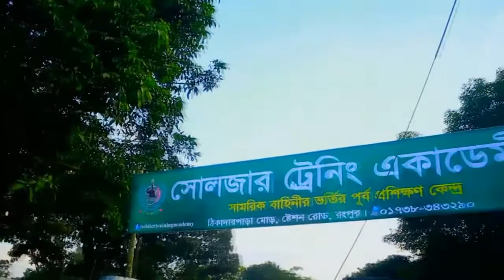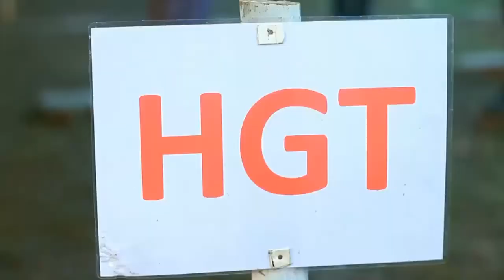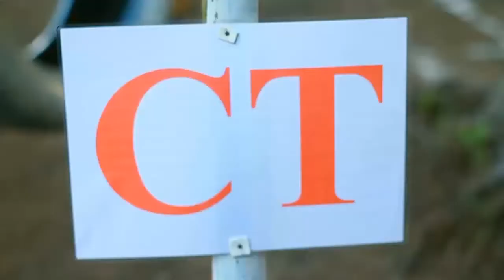বাংলাদেশের সর্ব বৃহৎ ISSB কোচিং সেন্টারে কোচিং করে নিজের স্বপ্ন পূরণ করুন [ISSB BD]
কেন সোলজার ট্রেনিং একাডেমীতে ISSB পরীক্ষার কোচিং করবেন?ISSB পরীক্ষার কোচিং করতে কল দিন-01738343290
1. এই একাডেমীতে ISSB বোর্ডের সিলেবাস অনুযায়ী পুরো ৪দিনের কার্যক্রম সঠিক গাইড লাইন এর মাধ্যমে প্রত্যেককে শেখানো হয়। 2. শুধুমাত্র সোলজার ট্রেনিং একাডেমীতে IQ এবং MATRIX পরীক্ষার প্রস্তুতি সম্পূর্ন ভাবে কম্পিউটারে শেখানো হয়।যা অন্য কোচিং সেন্টারে কখনোই করানো হয় না। 3. IQ এবং MATRIX পরীক্ষার জন্য বিশেষ সাজেশন দেয়া হয়,যা আপনাকে ISSB তে নিশ্চিত সাফল্য এনে দিবে। 4. PPDT তে সাফল্য পেতে প্রত্যেক শিক্ষার্থীকে বিশেষ কৌশল শেখানো হয়। 5. বাংলাদেশে একমাত্র সোলজার ট্রেনিং একাডেমীতেই ISSB বোর্ডের অনুকরণে PGT,HGT,CT,IO প্র্যাকটিস গ্রাউন্ড রয়েছে,যেখানে আপনি অধিক থেকে অধিকতর প্রস্তুতি নিতে পারবেন।কিন্তু অন্য কোচিং সেন্টারে আপনি আমাদের মতন PGT,HGT,CT,IO প্র্যাকটিস গ্রাউন্ড পাবেন না। 6. সুদক্ষ ট্রেইনার দ্বারা প্রত্যেককে DP VIVA,PLANNING EXERCISE সহ অন্যান্য সাইকোলজিক্যাল পরীক্ষার বিষয় গুলো নিবিড় অনুশীলন করানো হয়। 7. এগুলো ছাড়াও শুধু মাত্র সোলজার ট্রেনিং একাডেমীতেই ISSB এর জন্য কোর্স করতে আসা সকল শিক্ষার্থীর চূড়ান্ত মেডিকেল চেকআপ করা হয়ে থাকে।কিন্তু অন্য কোচিং সেন্টারে আপনি কখনোই চূড়ান্ত মেডিকেল চেকআপ এর সু-ব্যবস্থা পাবেন না। 8. দেশে একমাত্র এই একাডেমীতেই ISSB বোর্ডের মতন ডে বাই ডে আপনাকে একাডেমীর আবাসিকে রেখে পুরো ৪দিনের পরীক্ষা সমূহ নেয়া হবে।কিন্তু এই সিস্টেমে অন্য কোচিং সেন্টার কখনোই আপনার পরীক্ষা নিবে না। 9. পাশাপাশি এই একাডেমীতে অফিসার ও সৈনিক পদের জন্য লিখিত কিংবা মৌখিক পরীক্ষার প্রস্তুতি কোর্স করানো হয়ে থাকে.